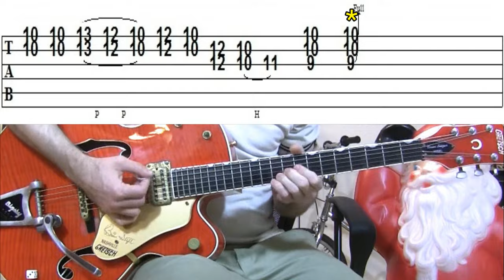Jingle Bell Rock - Solo Guitar (Chord Melody) w/tabs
In this lesson, I'll be showing you how to play a chord melody version of Bobby Helm's Christmas classic "Jingle Bell Rock".